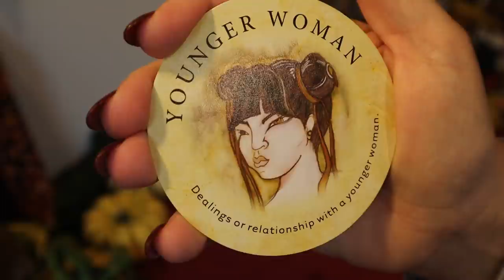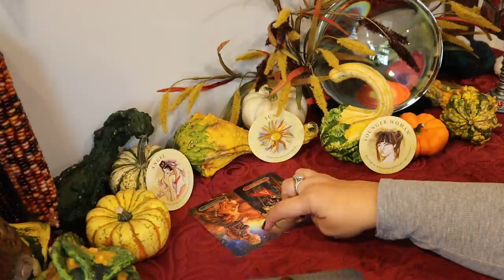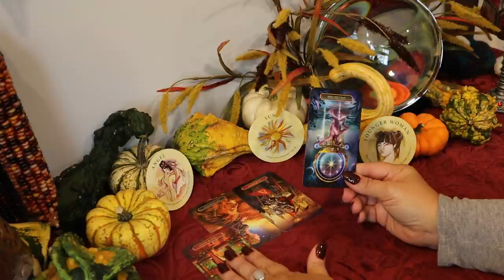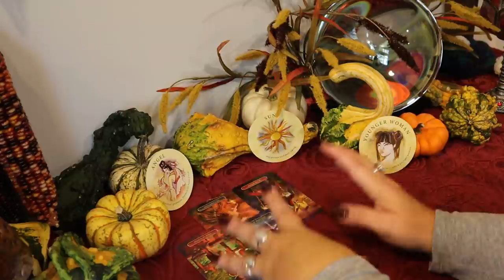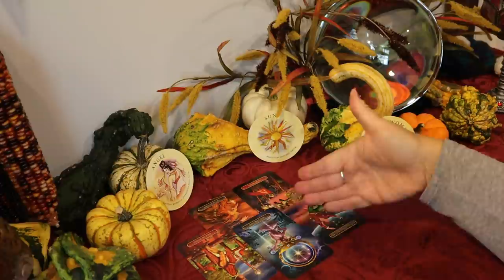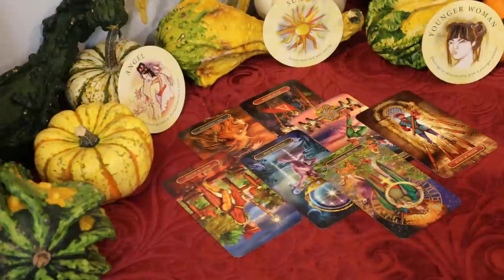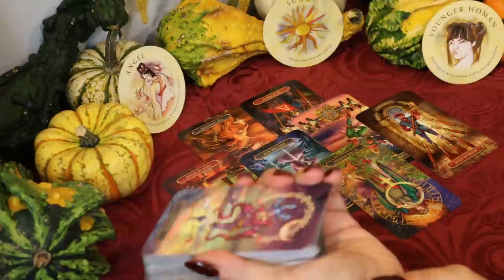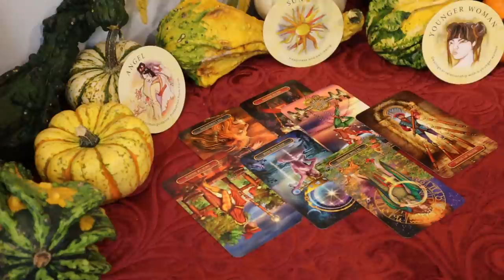Gemini ~ You Are The Top Contender... Expect Some Surprises ~ October 12-19 New Moon Tarot Reading